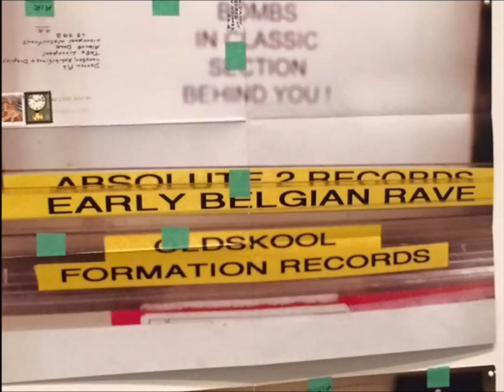Vintage - Black Distortion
Various ‎– The Judgement Day - The Mayday Compilation Vol. III
Label:
Low Spirit Recordings ‎– 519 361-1
Series:
Mayday Compilation – Vol. III
Format:
2 × Vinyl, LP, Compilation
Country:
Germany
Released:
1993
Genre:
Electronic
Style:
Hardcore, Techno, Hard Trance